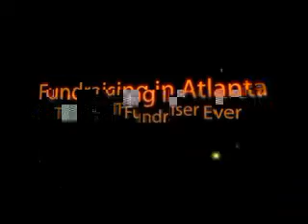Cookie Dough Fundraising in Atlanta by AIM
Visit AIM fundraising and learn how to make your Cookie Dough Fundraising in Atlanta a huge success.